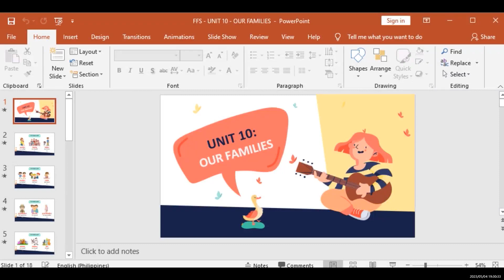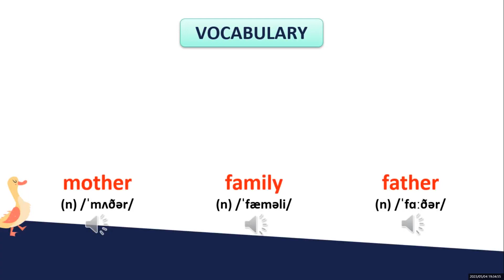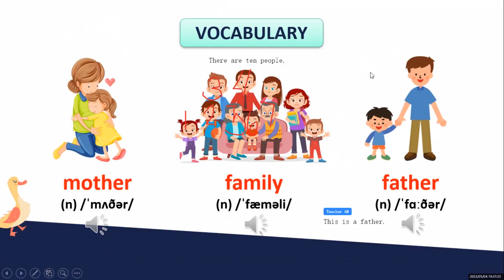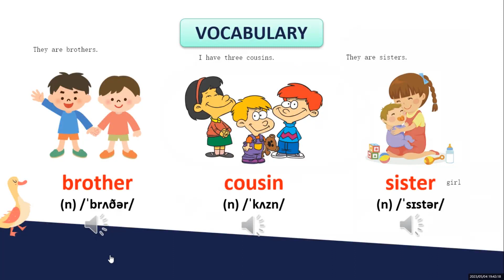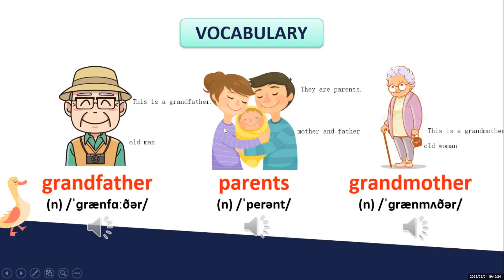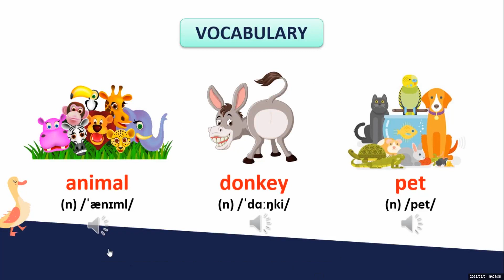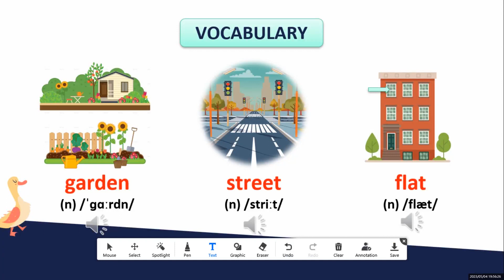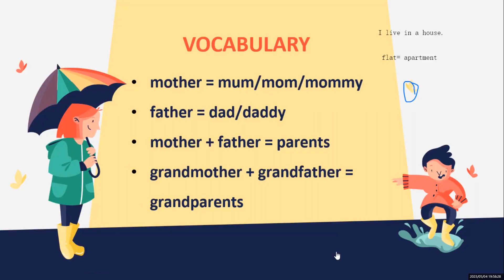HANS- FUN FOR STARTERS- UNIT 10- MAY 4, 2023